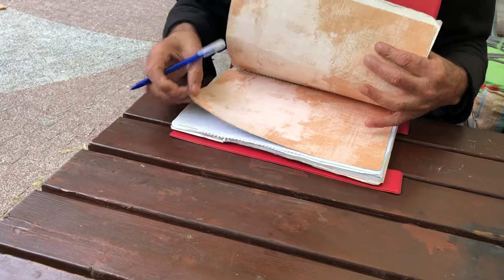ALLAHA MEKTUP yazan adam; ; 6 senedir sürekli yazıyor SAMATYA 12 Eylül 2022